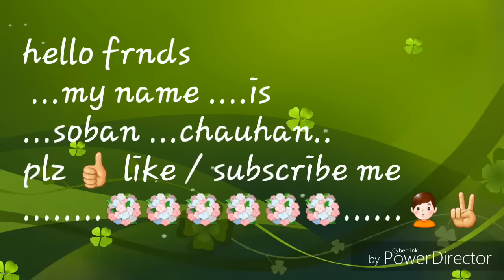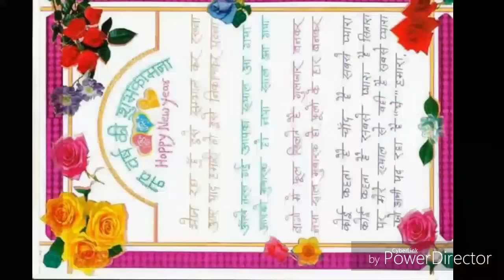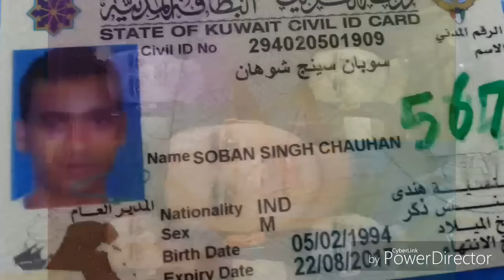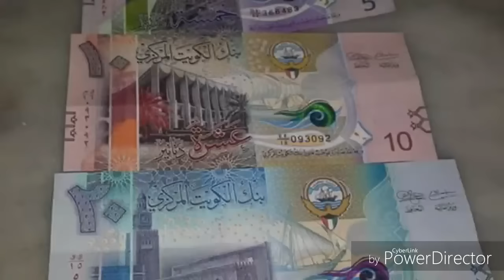New garhwali song kab aunna ghor swami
New album.